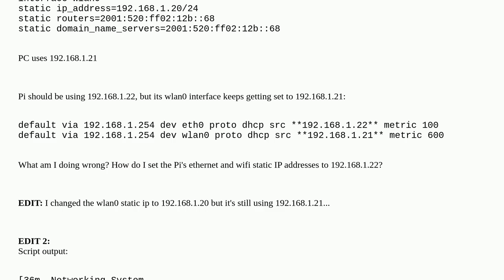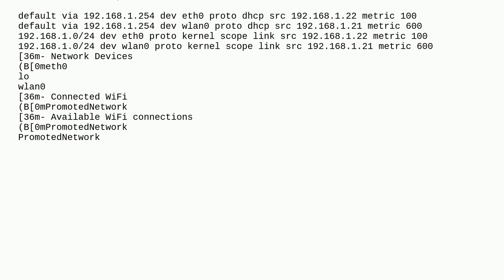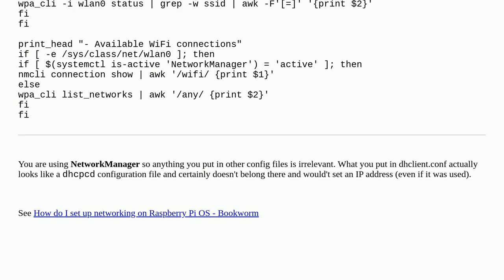Raspberrypi: Raspberry Pi 3: Static IP not getting set to what I want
Raspberry Pi 3: Static IP not getting set to what I want

A special thanks goes out to the awesome community

  ethernet static-ip wifi